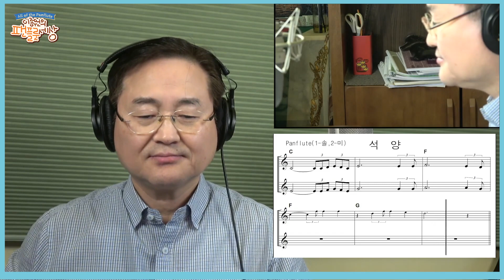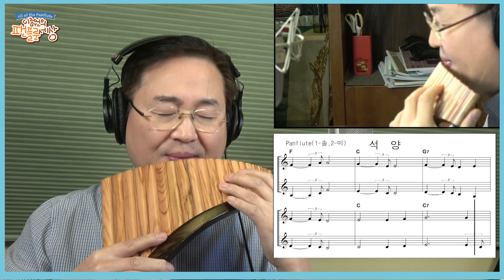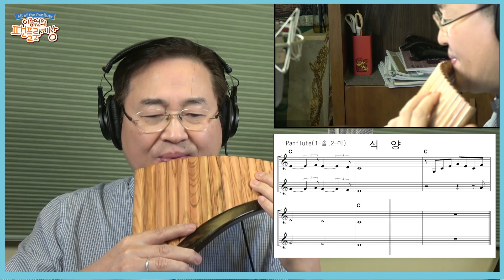[팬플룻Master] Track 24.석양/이종원/Panflute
팬플룻 Master